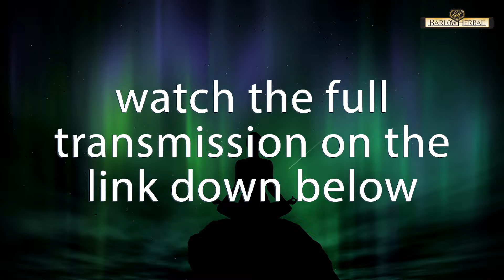Question Everything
It's an important time to be alive and aware of the energetic shifts happening in the collective right now.  It's time to put the work in, my friends!  Not just physically but spiritually.  We're being invited to take that quantum leap.
I'm honored to be on this journey with you.
Jane
XO

It's a valuable guide to 101 of the world's most healing plants, including a new section on sacred plants.  If this book saves you ONE trip to the doctor it will pay for itself 10 times over!

Thank you for being here. Be sure to SHARE LINKS to any video that resonates with you with your friends and family who may be interested.
XO